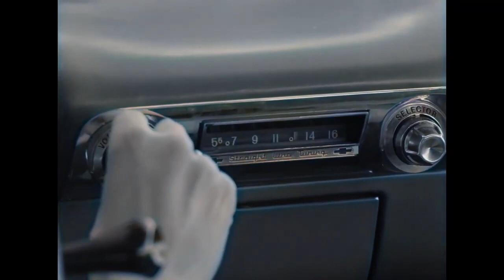🎧 [𝕷𝖔𝖘𝖙 𝕸𝖊𝖉𝖎𝖆] Under the stars (La canción de Alicia)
Gracias por escuchar esta canción; si quieres, puedes apoyarme dando manito arriba y comentando, me ayudaria mucho a seguir compartiendo estas canciones tan bacanas con todo el mundo :D .

Credits to:
↪ Richardvox